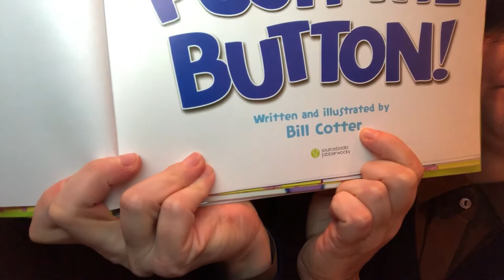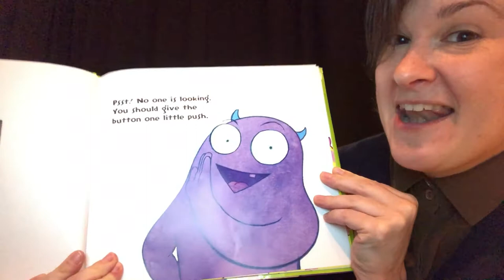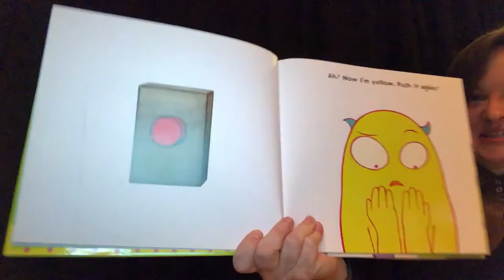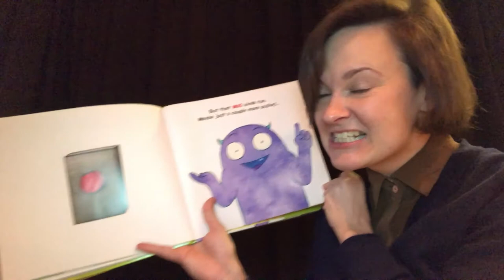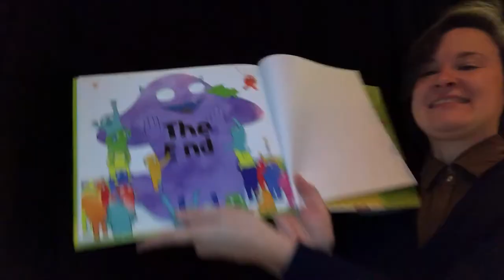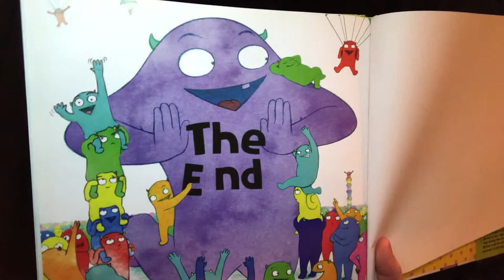Take & Make: Monster Factory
Get ready for Halloween with the Take & Make Monster Factory!